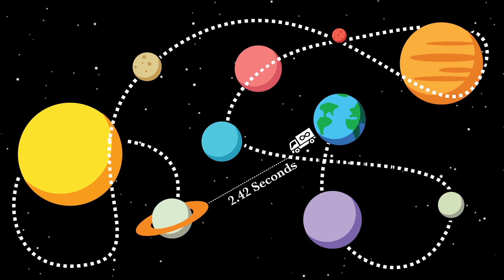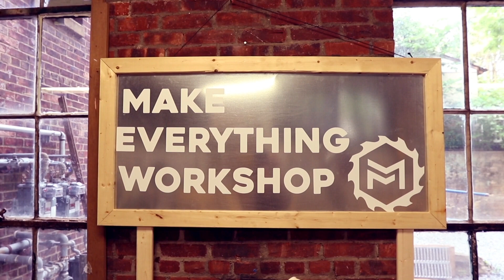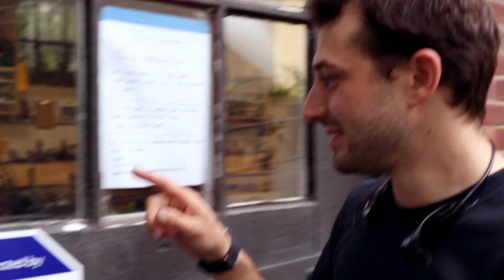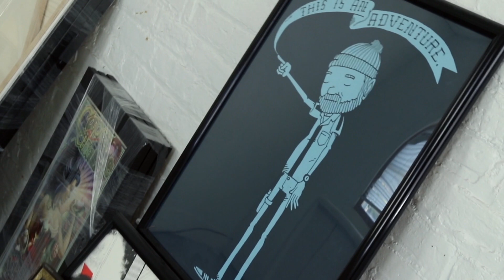Making Moves: New Truck, Make Everything Shop, Infinite Improbability!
This is the year of big moves! Over the last few weeks I've been helping Jimmy Diresta move to his shop, while moving myself upstate to continue making full time. Thank you to all those who helped with the process and here's to makersmovement.